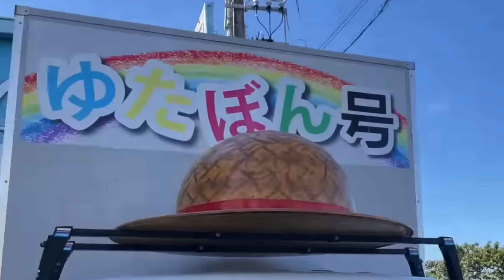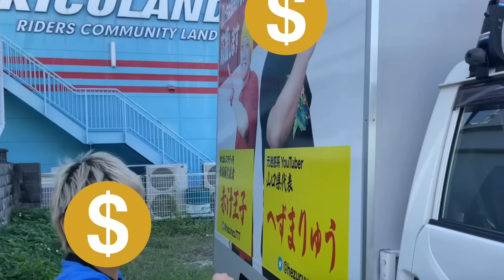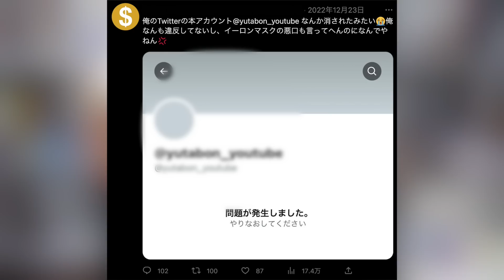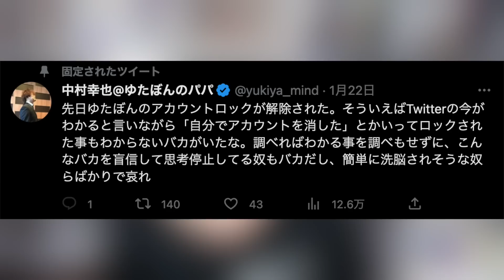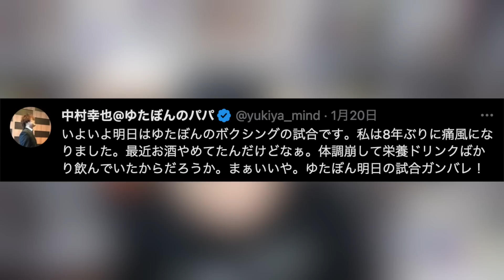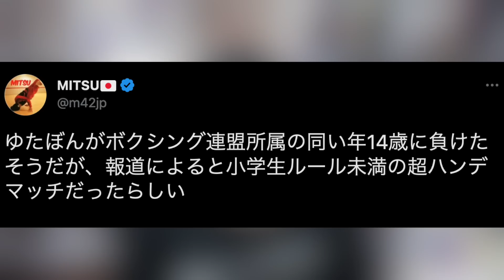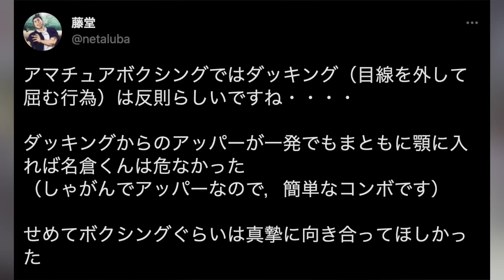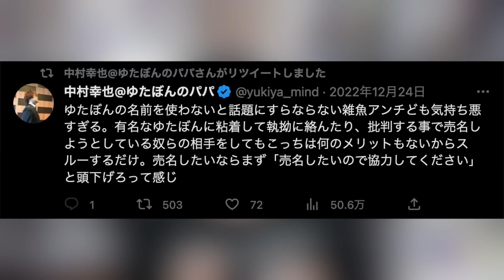ゆたぼんがボクシングでボロ負け！反則疑惑も浮上！？日本一周終わってからの悲惨な現状